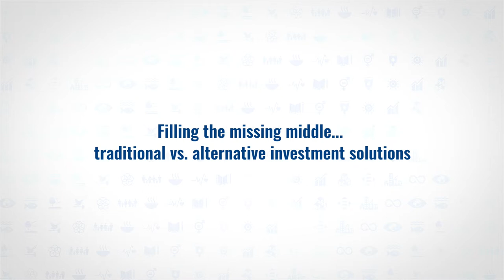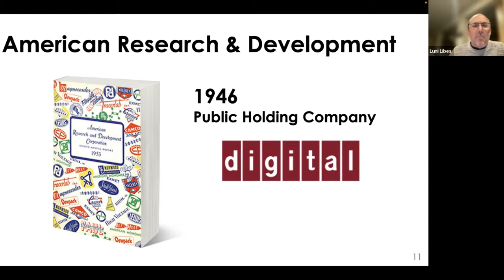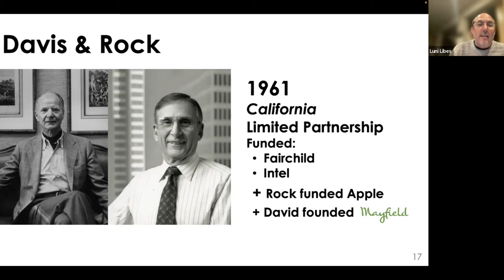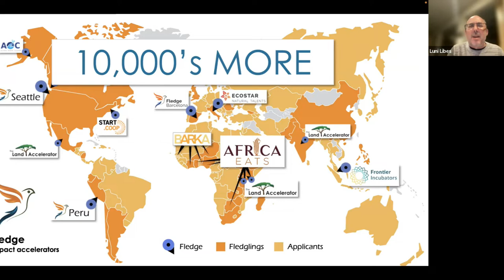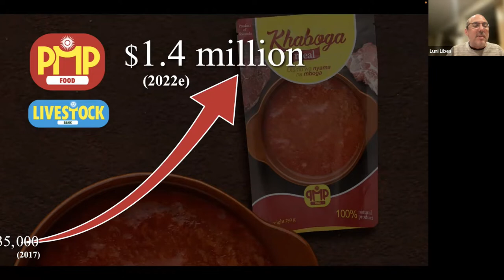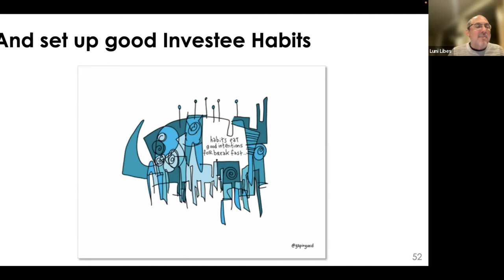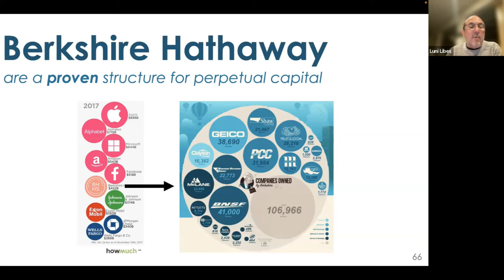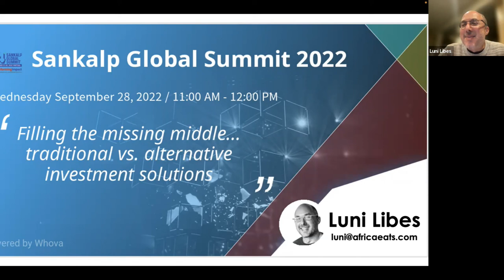Filling the missing middle... traditional vs. alternative investment solutions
Over 90% of African and Indian businesses are SMEs, but over 90% of investment capital flows to tech startups and soon-to-be large businesses.  That isn't because SMEs are "unfundable" but because traditional startup investment models don't match the needs of SMEs.  This session talks through solutions from two sides, one that modifies the startup investing structures and the other with an alternative holding company